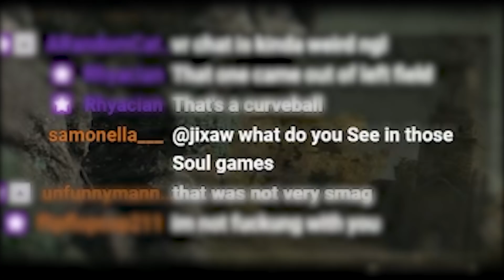Elden ringé 2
today i find out what it means to drill rap. that's about all there is to the video honestly cheers